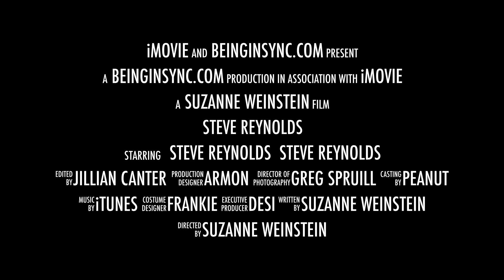APEX Leadership Event Video- Steve Reynolds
Stimulate Growth

Become a “breakthrough” leader whose presence inspires confidence and growth

Release the urge to be a perfectionist

Develop clarity and direction through intention

Embrace a leadership flow state that comes from being in your power

Monthly Live Webinars for Discussions & Support

During our trainings, you have a unique opportunity to see yourself through your own experience in “real time.” In this gentle but direct manner of learning you uncover limiting behaviors that might otherwise have been completely unnoticed.

No two experiences are the same, and everyone has a different experience. That’s why the consulting is tailored live-in-the-moment, to ensure the greatest possible takeaways and results.

These experiences lead to breakthroughs, and every breakthrough is unique. That’s why we limit attendance. When you have a breakthrough, I am there to guide you through it.